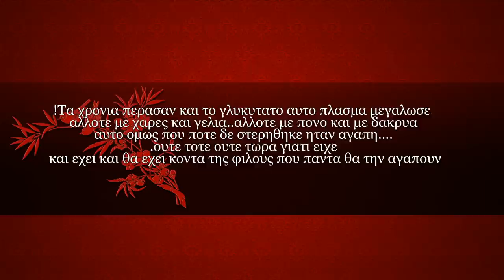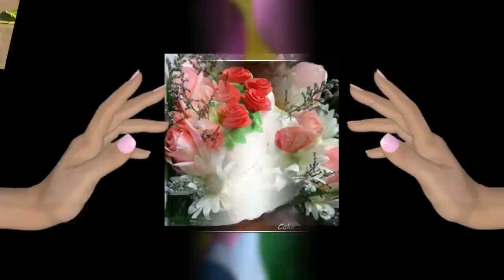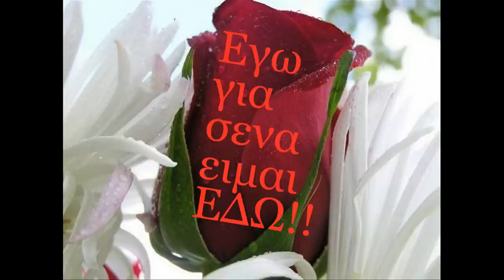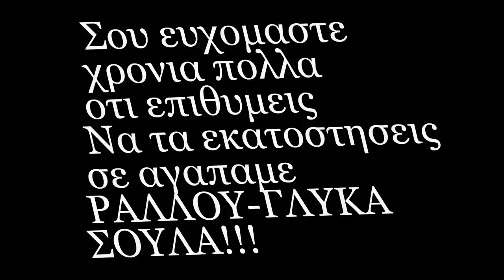χρονια πολλα αννα!24/2/2014